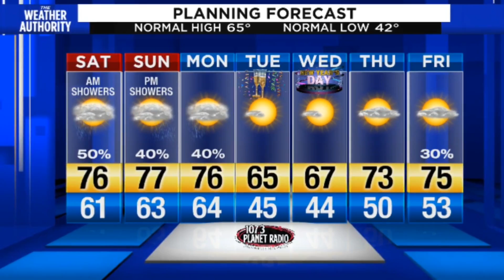Friday evening's forecast